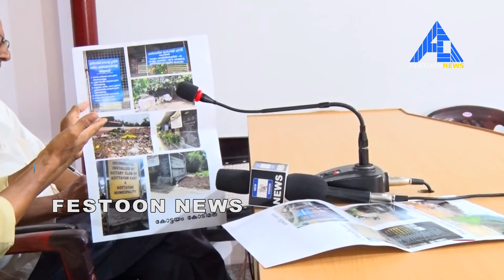Festoon News cms school plant